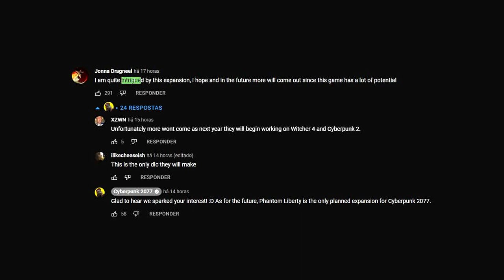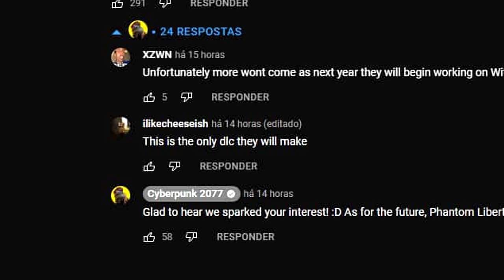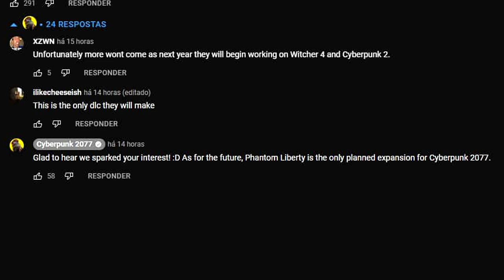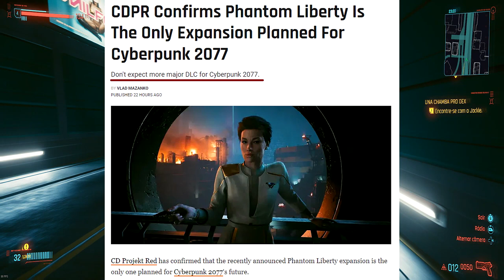🔵 BOMBA! CDPR mentiu, OUTRA VEZ! Cyberpunk 2077 está dando adeus em breve...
!!!BOMBA!!!

CDPR FAIL!!!

Cyberpunk 2077, adeus!